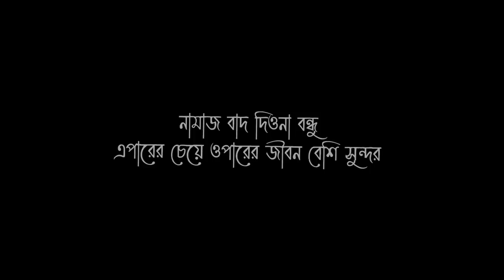AMRELA vs Higher Secondary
VIDEO TITLE : AMRELA vs Higher Secondary